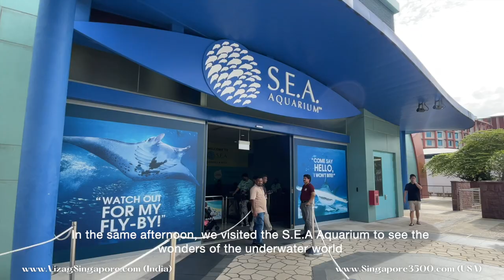Singapore | Malaysia | 7 nights Singapore Tour | Explore Singapore & Malaysia with UpliftaChild.org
A special tour to benefit Uplift a Child Organisation will be taking place in Jan/2023.

Mr Sam Vonumu - the CEO & Founder of Uplift a Child - states: “I am very positive that people will appreciate our arrangements with the flights, accommodation in 4/5-star hotels, food arrangements, sightseeing, local transportation and processing visa for those who need them.”

This tour is INR 1,20,000 from India and US$ 3,500 from anywhere in the world!